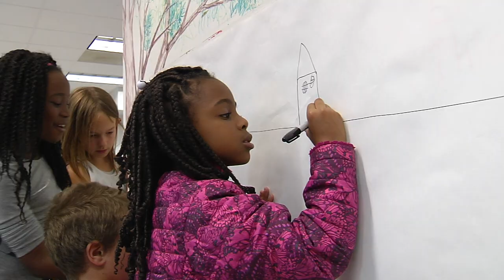New mural at Fair Oaks Elementary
The walls at Fair Oaks Elementary are shining a little brighter thanks to a grant from the Henrico Education Foundation and close to a thousand helping hands lending their artistic talents to the project.  Artist in residence, Pam Connolly and art teacher Corinne Schofield collaborated on the mural project.